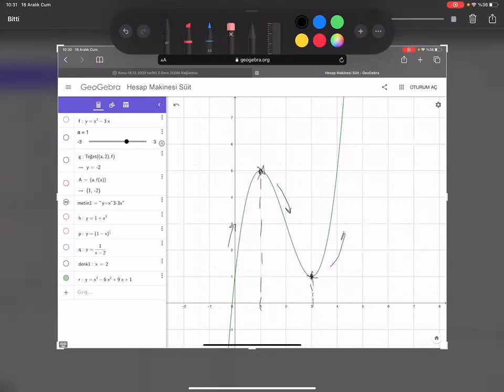MAT161F Matematik 1 - 10.Hafta - DERS 2 - Yerel Maksimum ve Yerel Minimum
Merhaba;
Bu derste türev konusu dahilinde, fonksiyonların kritik noktalarının, yerel maksimum ve yerel minimum değerlerinin (yerel ekstremum) bulunması anlatılmakta, konu ile ilgili örnek soru çözümleri gözden geçirilmektedir.

Anadolu Üniversitesi, İİBF İşletme bölümü dersleri kapsamındaki MAT161 Matematik I dersinin tüm videolarına ulaşmak için aşağıdaki bağlantıyı tıklayın: